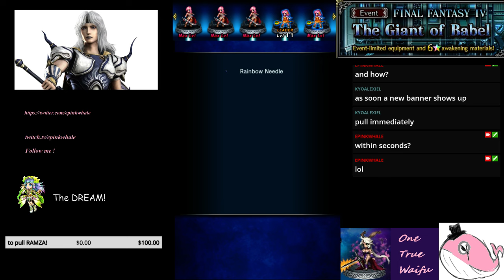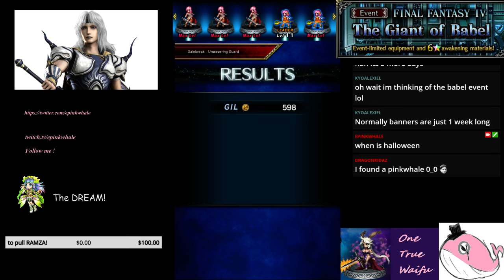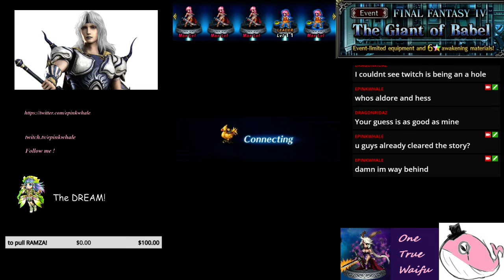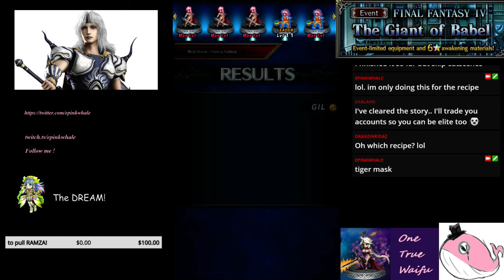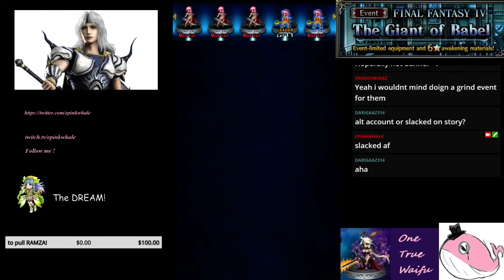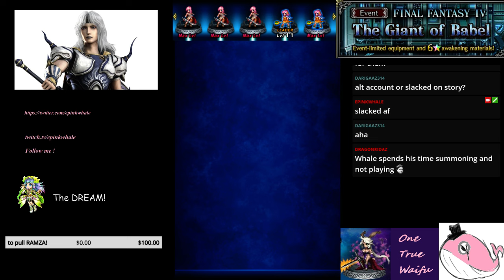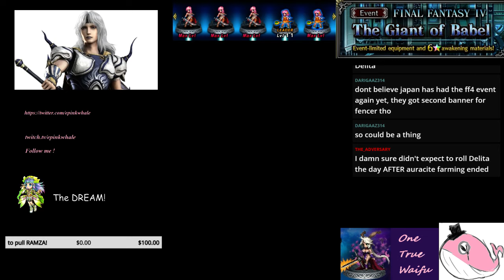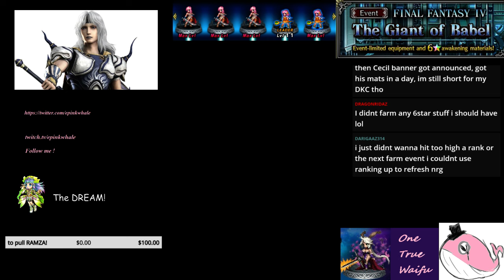streamin dailies and catching up on story till wind shrine